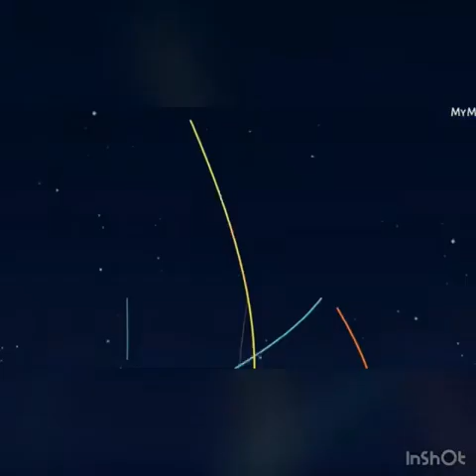ORJI KALU PŪLLS OUT OF 2023 RACE ,DECLARES SUPPORT FOR AHMED LAWAN